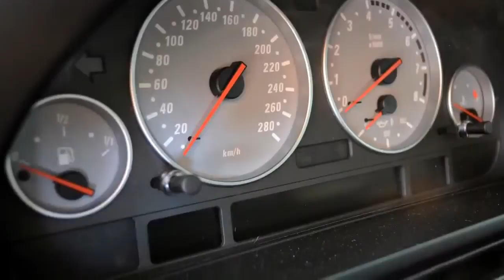BMW 5 Serie BMW M5 540 I Compleet origineel M5 MOTOR DEFECT